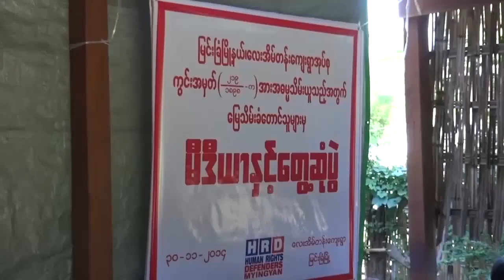Residents in Myingyan Anger Over Authorities Take over Farmlands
မႏၱေလးတိုင္း ျမင္းျခံၿမိဳ႕နယ္မွာ ဧရာဝတီျမစ္ကမ္းေဘးက ကိုင္းေျမဧက ၅ဝ ေက်ာ္ကို ၿမိဳ႕နယ္ အာဏာပိုင္ေတြက ေျမႏုကၽြန္းအျဖစ္သတ္မွတ္ၿပီး သိမ္းယူလိုက္တဲ့အေပၚ မေက်နပ္တဲ့ မူလပိုင္ရွင္ေတြက ၂ဝ၁၄ ႏုိဝင္ဘာ ၃ဝ ရက္ေန႔က သတင္းစာ႐ွင္းလင္းပြဲ ျပဳလုပ္ခဲ့ပါတယ္။ RFA ဝုိင္းေတာ္သား ကိုခင္ေမာင္စိုးမင္းက တင္ျပထားပါတယ္။